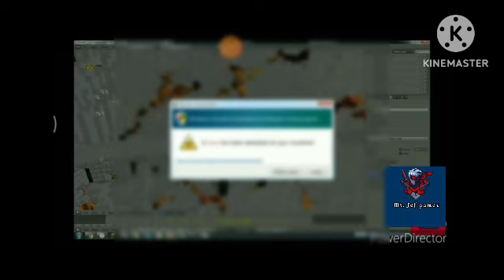How Herobrine get his powers Edit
link: Gamers guild
  link: Papiya Modak